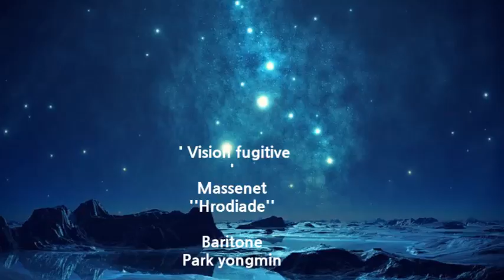vision fugitive massenet opera erodiade baritone park yongmin 성악가 박용민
Hérodiade is an opera by Jules Massenet